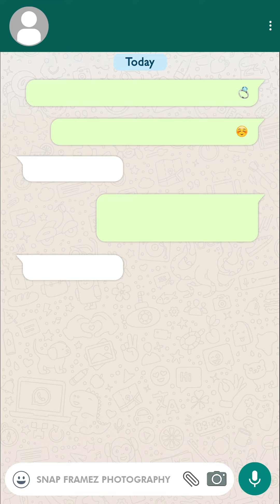Free Whatsapp theme Video Invitation | Online Invitation || Snap Framez Photography